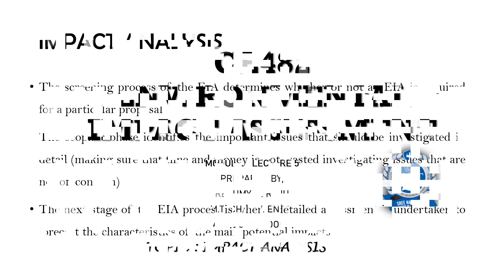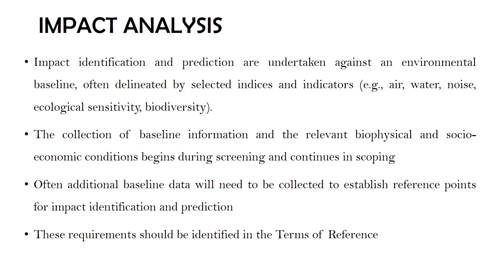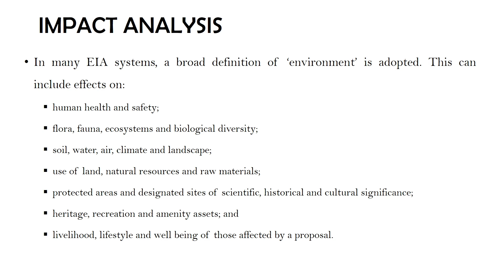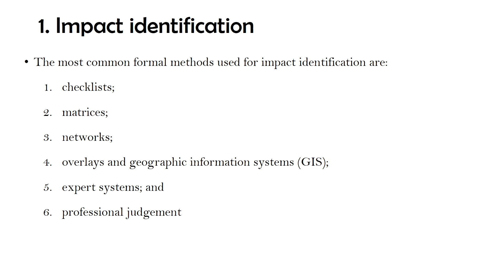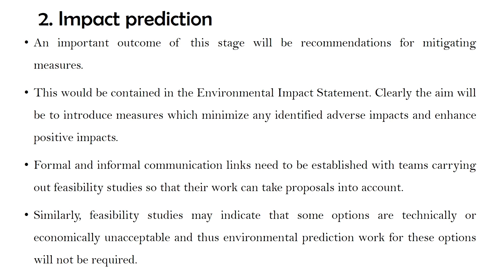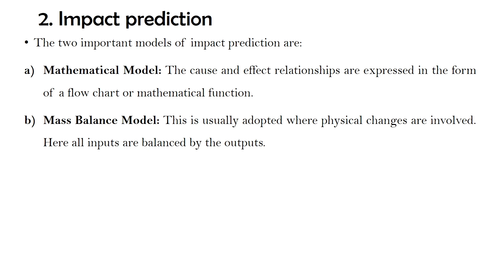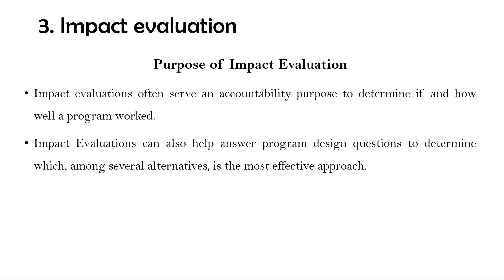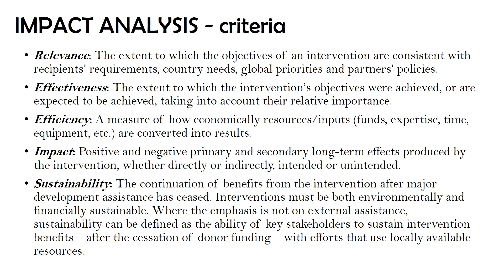EIA Module 6 Lecture 5 - Impact Analysis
Use headset